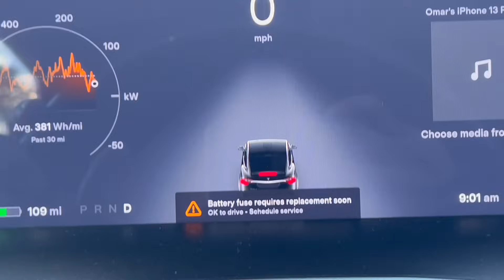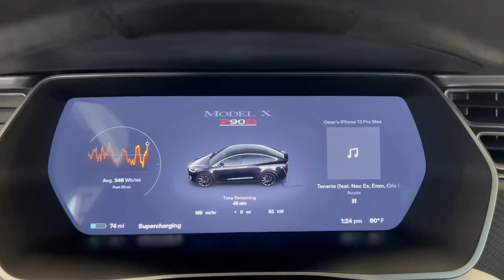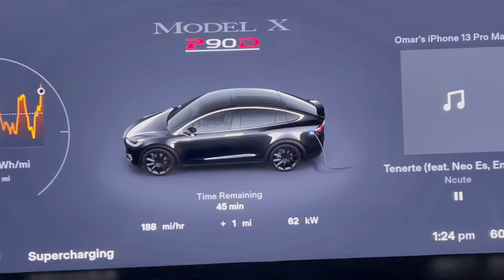Tesla Error: Why Supercharging Suddenly Stops | Battery Fuse Replacement Revealed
I got the Battery fuse requires replacement soon on my Tesla Model X.
This Tesla Error message means that the battery fuse requires replacement soon. If you don't replace the battery fuse soon, your Tesla may not be able to start up due to the high current draw of the battery. Supercharging may not be working due to the battery fuse being blown. In this video, I will show you how I resolved the issue with the battery fuse requires replacement soon Tesla error and supercharging not working. Mine was under warranty but I believe it can range from $400 to $600, but an independent shop should be a lot cheaper if you can find one that does this work.

Intro 0:00
Explanation of issue 0:25
Dropping of at Tesla 1:25
Testing Supercharger 2:25
Location of Fuse 3:15
Summary 3:50

Amazon Store

Favorite tool set:
Metrinch Tool Set - I use these all the time and have owned them for about 20 years now. They won't strip bolts and have held up to a lot.

Comment or DM me with any questions.

Though I try my best to do a lot of research, Though I do my best to research, any Do It Yourself Tutorials are made with no guarantees as to correctness or safety.